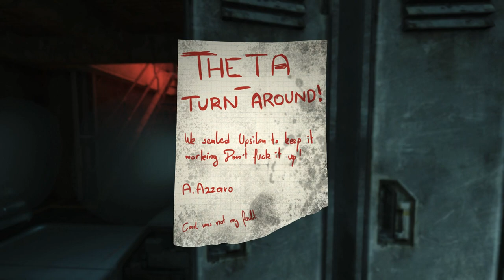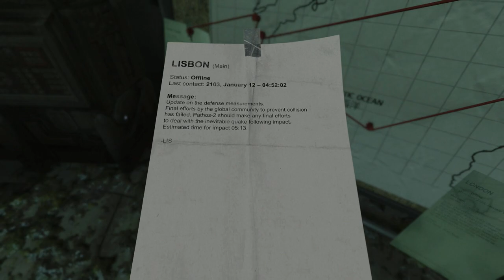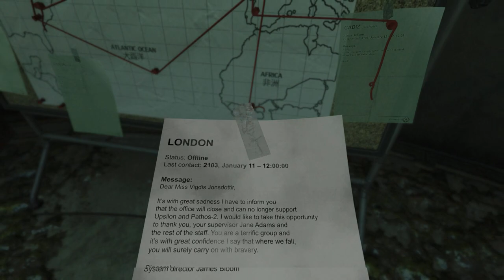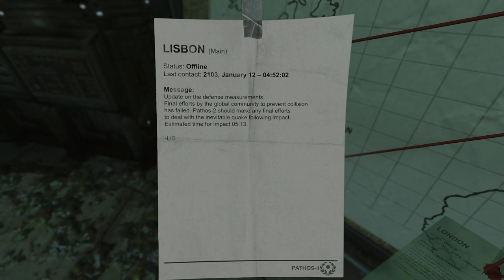[3] Horror Submerged (Let's Play SOMA w/ GaLm)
"What is SOMA?"
"Soma (stylized as SOMA) is a science fiction survival horror video game developed by Frictional Games and released on 22 September 2015

The game takes place on the PATHOS-2 (stylized as PATHOS-II), an underwater remote research facility with machinery that begins to take human characteristics"
You can buy the game on PC